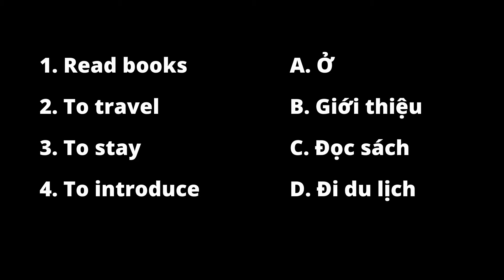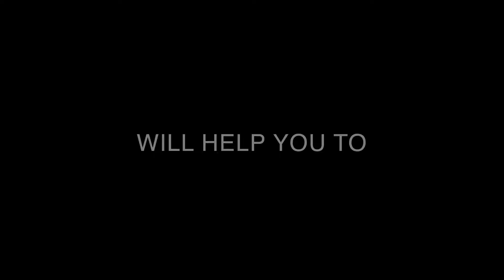Top 10 Commonly used verbs about self introduction in Southern Vietnamese | Learn Viet With SVFF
@huynhthephi  Welcome to another exciting lesson on the SVFF channel, your go-to source for learning Vietnamese effortlessly! Today's video is specially designed for beginners and intermediate learners who are keen on making new friends in Vietnam. We dive into the most common Vietnamese verbs essential for introducing yourself, ensuring you leave a lasting impression. From stating your name to sharing intriguing details about your origins, this lesson is packed with all you need to start conversations with confidence.
Timeline:
0:00 - Introduction to SVFF and today's lesson
0:32 - Detailed tutorial on verbs for self-introduction
1:04 - Greetings in Vietnamese
1:39 - Additional phrases for making connections
2:06 - Advanced expressions for a deeper introduction
3:13 - Practice time: Match words with meanings
3:45 - Conclusion and invitation to the next video
4:13 - Success stories: Learning Vietnamese with SVFF
4:19 - Exclusive offer: Free 30-minute trial lesson
5:07 - Discover Vietnam with Viet Venture tours by SVFF

🎈 For Skype private lessons, Register here to have a free 30-mins trial